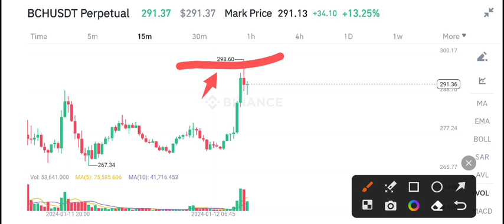BCH Bitcoin Cash Price Prediction! BCH Coin News Today